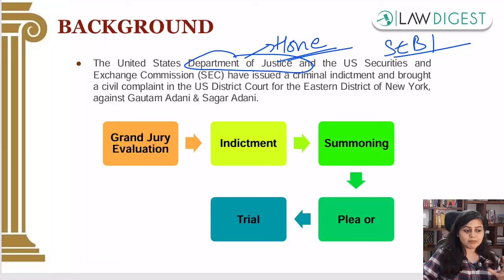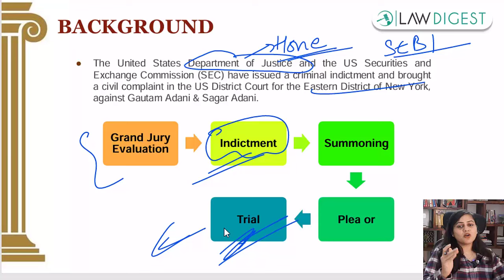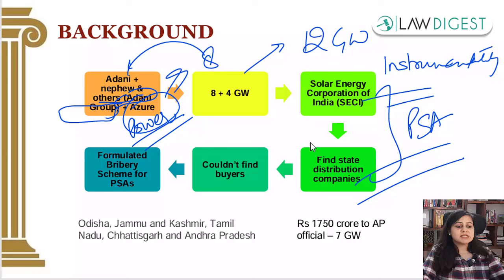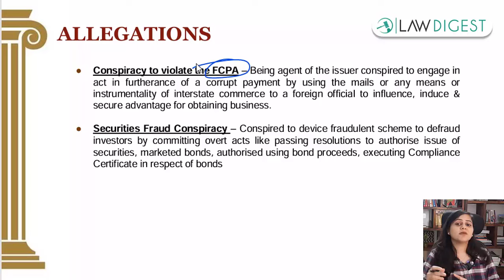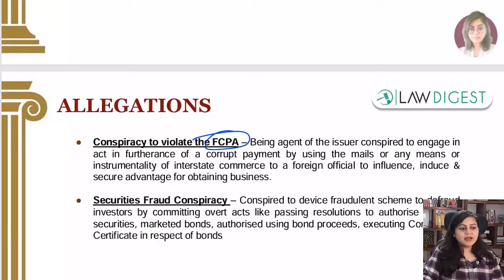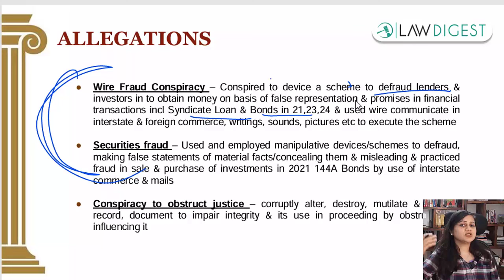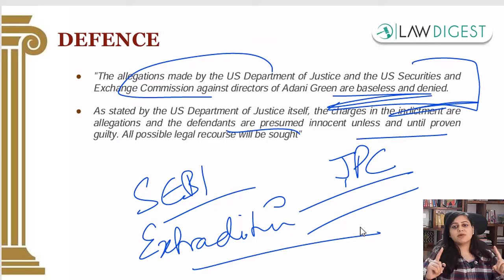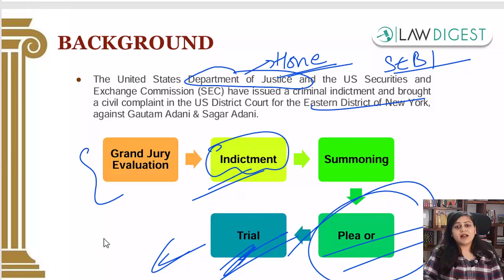Adani Bribery Case | US Indictment Order against Adani Legal Framework